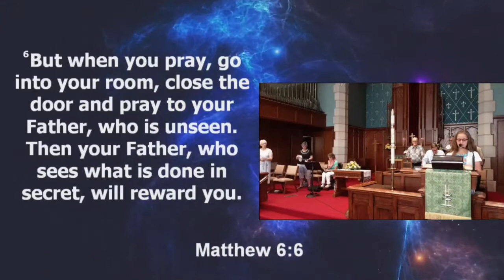24 July 2022 Traditional Service